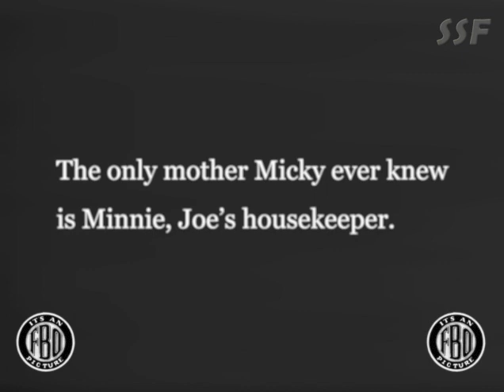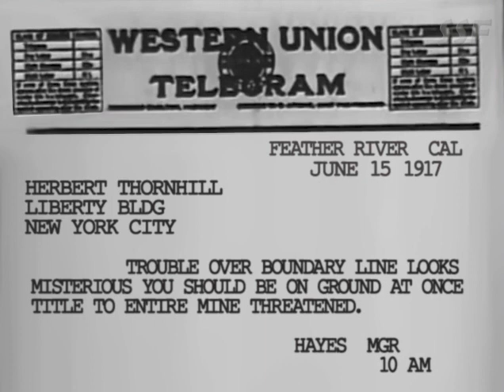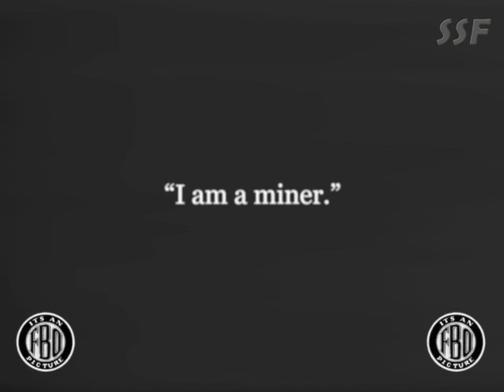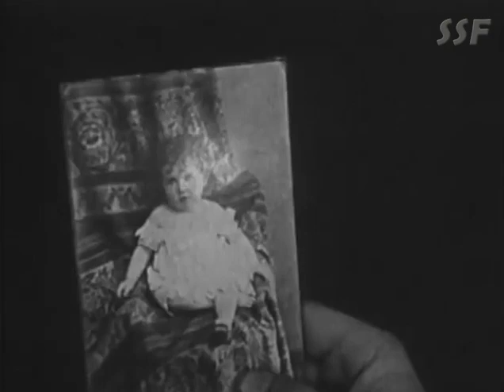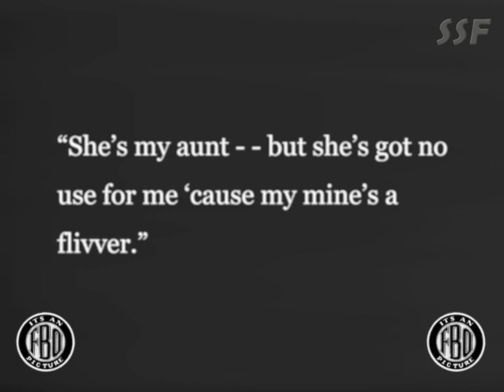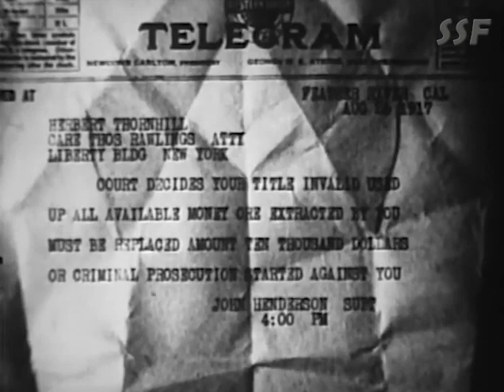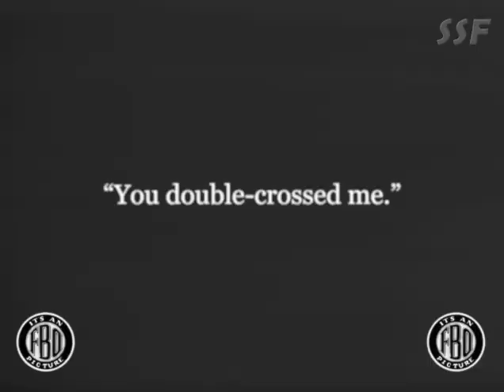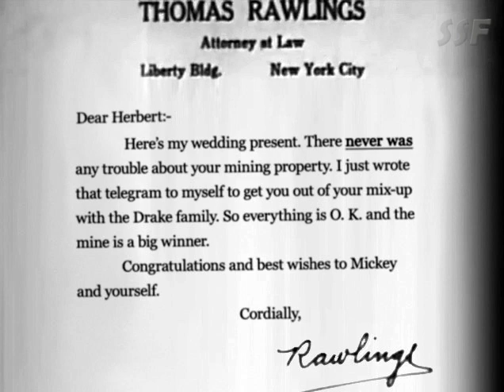Mickey (1918) Mabel Normand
Directed by F. Richard Jones and James Young
Written by J.G. Hawks and Hampton Del Ruth
Produced by Mabel Normand and Mack Sennett
Cinematography by Fred Jackman, Hans F. Koenekamp, Hugh McClung and Frank D. Williams
Edited by John O'Donnell

CAST
Mabel Normand as Mickey
George Nichols as Joe Meadows
Wheeler Oakman as Herbert Thornhill
Minta Durfee as Elsie Drake
Laura La Varnie as Mrs. Geoffrey Drake
Lew Cody as Reggie Drake
Tom Kennedy as Tom Rawlings
Minnie Devereaux as Minnie Ha Ha